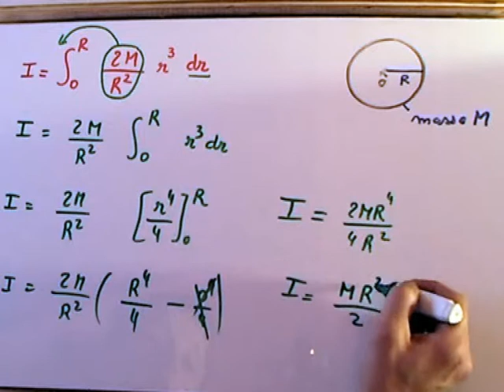Calcul d'une intégrale en sciences physiques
Technique d'intégration afin de calculer un moment d'inertie en sciences physique.
Les constantes peuvent passer devant l'intégrale !